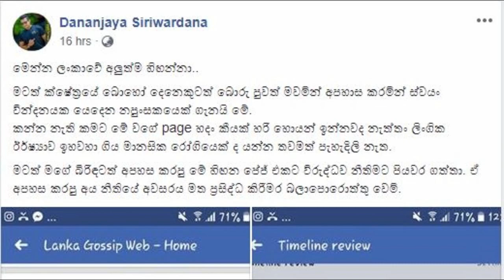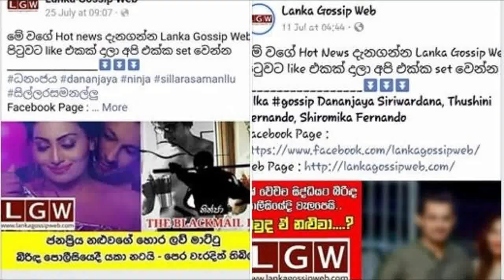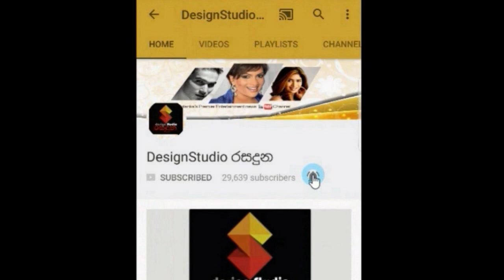"ලිංගික ඊරිෂියාව ඉහ වහා ගිය නපුංසකයෙක්" ධනංජය සිරිවර්ධනට හා බිරිදට අපහාසයක්,ආන්දෝලනාත්මක කතාව මෙන්න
"ලිංගික ඊරිෂියාව ඉහ වහා ගිය නපුංසකයෙක්" ධනංජය සිරිවර්ධනට හා බිරිදට අපහාසයක්,ආන්දෝලනාත්මක කතාව මෙන්න...Dananjaya Siriwardena